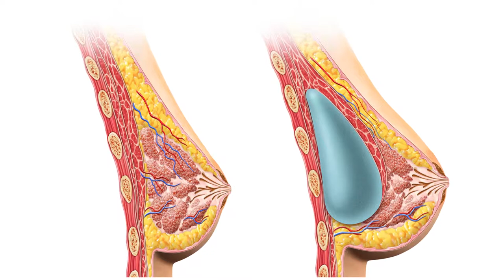İzsiz göğüs büyütme ameliyatları doğum ve emzirmeye engel midir? Dr. Nuri Battal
Estetik ve Plastik Cerrahi Uzmanı Op. Dr. Nuri Battal, izsiz göğüs estetiği ve izsiz göğüs büyütme ameliyatı hakkında deneyimlerini paylaşıyor.

Op. Dr. Nuri Battal, "İzsiz göğüs büyütme ameliyatları doğum ve emzirmeye engel midir?" sorusunu yanıtlıyor.